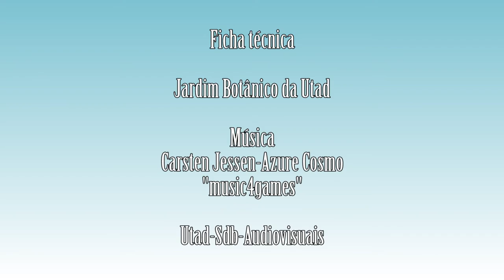Cytisus striatus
Vídeo da espécie Cytisus striatus